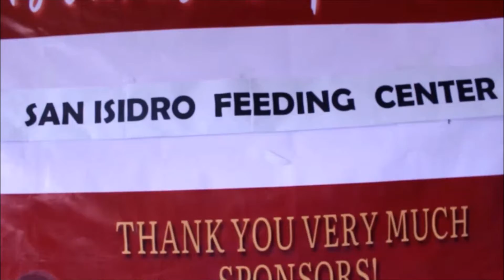MACQUARIE Gift Giving 2020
Video Editor: Abbey Gonzales
Photo and Video: Nikki and RA

To know more about us:
Address: 024 San Juan Evangelista St., Payatas A., Quezon City